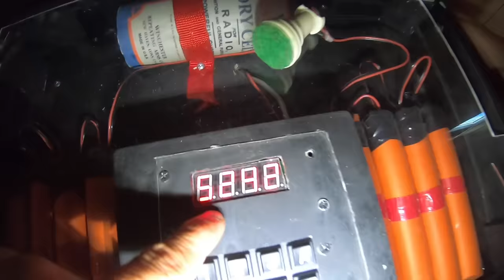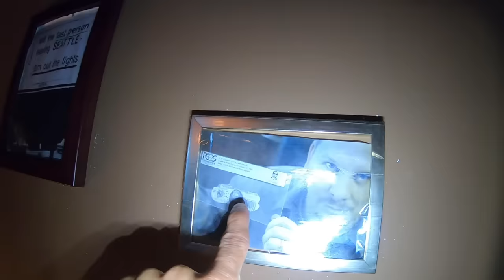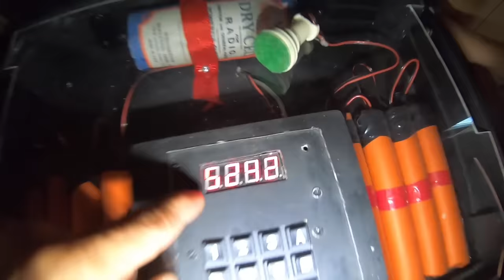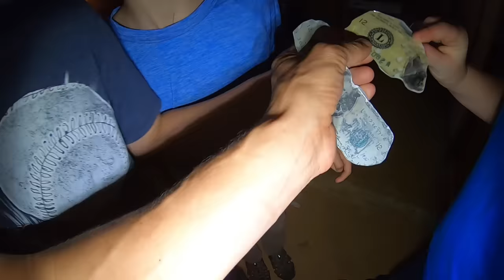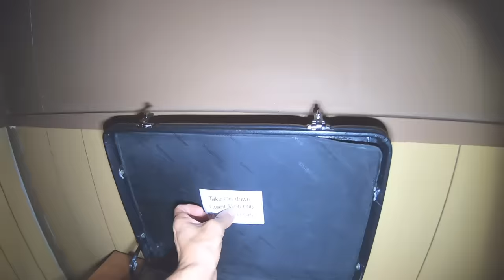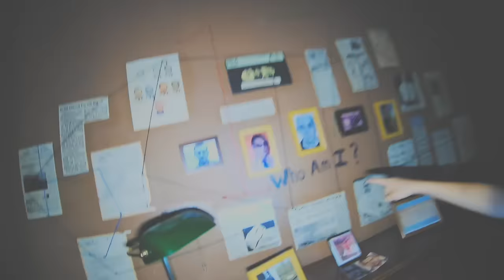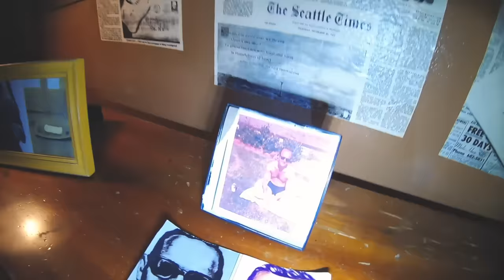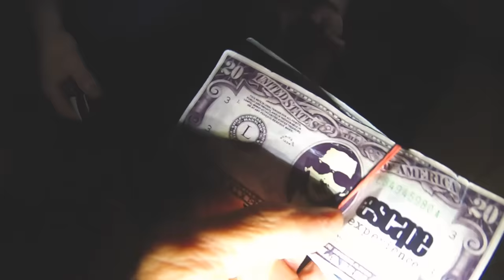DB COOPER BOMB ACTIVATED IN TOP SECRET FBI ESCAPE ROOM!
On this episode of The Adventurers, Axel and Daddy are on a top secret DB Cooper Escape Room mission with the FBI! They have to try and solve the case of DB Cooper so they can get the $200,000 cash and disarm the brief case bomb! Can the secret agents do it all in time? There is also a mystery agent in this episode!

If you want to help the FBI solve the case too be sure to visit NW Escape Experience in Vancouver, WA!